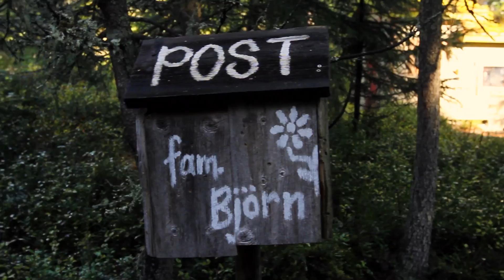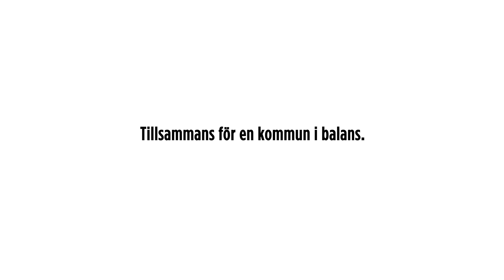Bygd och stad i balans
Handlingskraft är ett värdeord man förknippar med Örnsköldsvik. En kommun med driftiga människor, som får staden att växa. Men en dynamisk stad är inte möjlig utan en levande landsbygd och det är balansen där emellan som skapar förutsättningar för tillväxt.